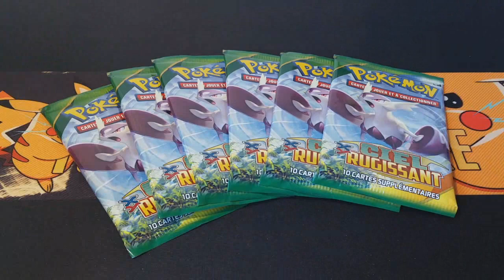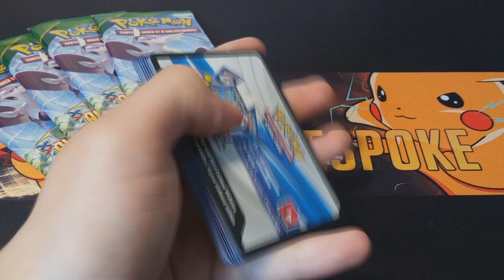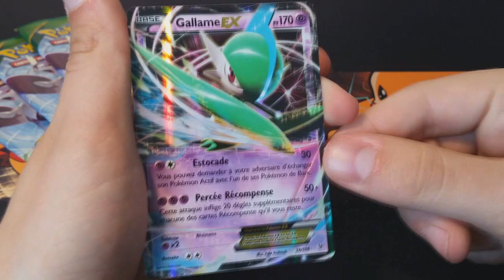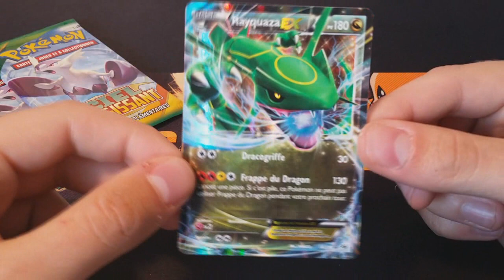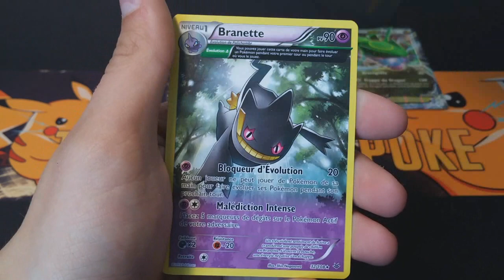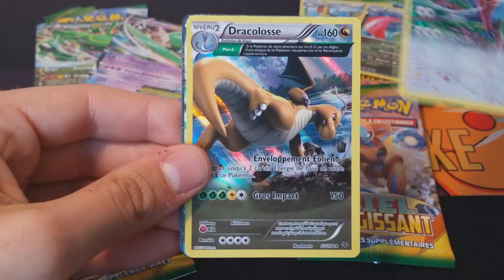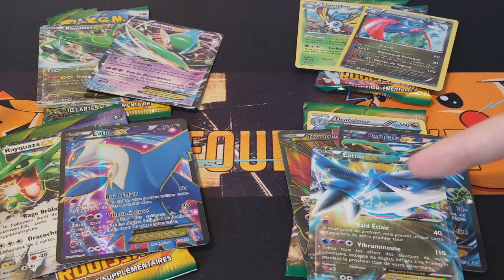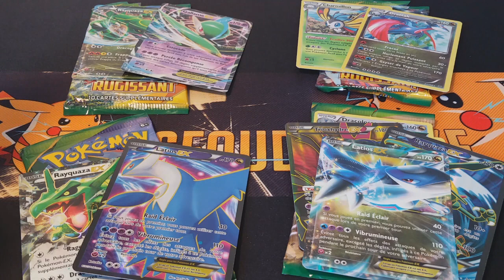Ouverture 6 Boosters Pokémon Ciel Rugissant : MEGA LATIOS T'ES MORT !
C'est parti pour les duels de boosters Pokémon !

On en fini avec le Méga Latios... Bon... bon... si vous avez suivi ces combats, vous l'avez compris, ça va être compliqué !

A moins que ? ^^

Pour me contacter :
Skype : Crazy_shark76360